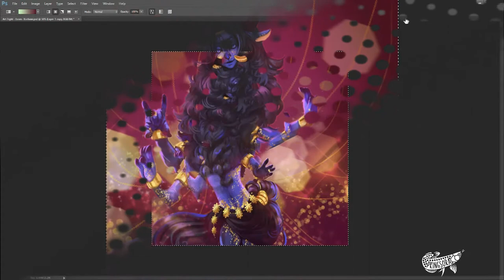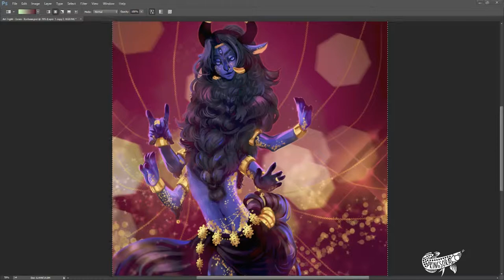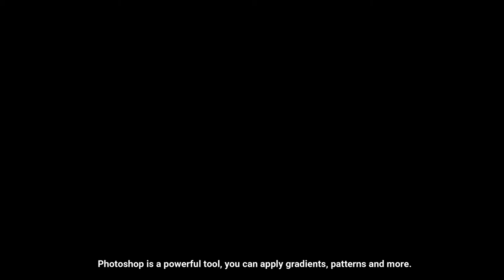Polishing in Adobe Amouri Anaya ✨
Small  glance into the polishing process of my pieces.
Another name for it  is "composite" or "render"

It is the final stage of completing a piece- artist will go between programs to 'tighten up' or 'finalize.' their work